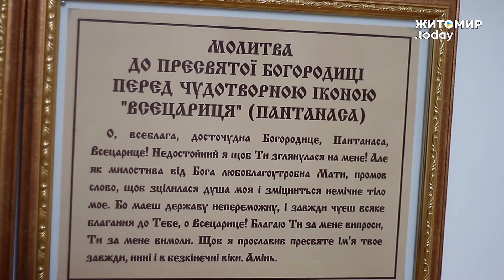ЖИТОМИР.today |Священники Свято-Михайлівського собору місяць були в АТО